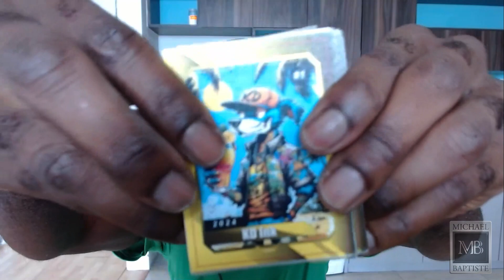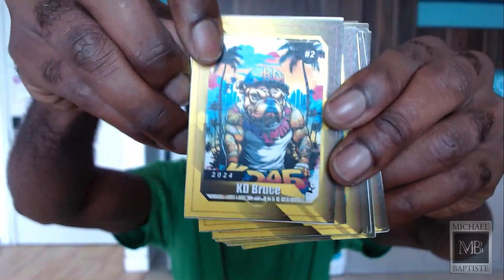Documentation Beats Conversation - High Ticket Freedom Show S2. EP1.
Do you want to learn why "Documentation Beats Conversation"?

In this video I'll tap into reason why "Documentation Beats Conversation" while we are working on building a new business from ground up.

However, in this video I'll also share more insights on
- Effective documentation
- Why Documentation Beats Conversation
- Why document your process

"Documentation Beats Conversation" is something that I learned after documenting part of the process of building our 1st businesses in the retail space, and online education space.

To get more information about Documentation Beats Conversation, watch this entire video all the way to the end.

Wholeness,
Michael